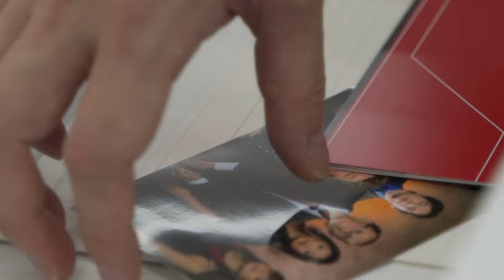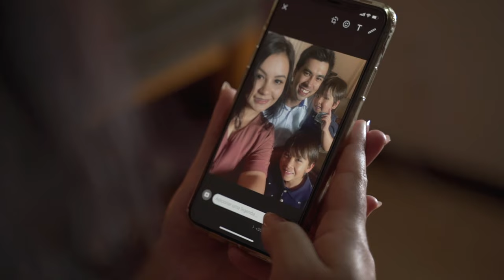Saudades que motivam | Fujiarte